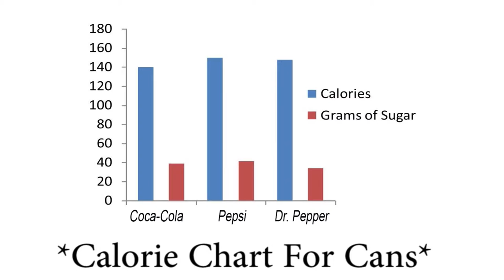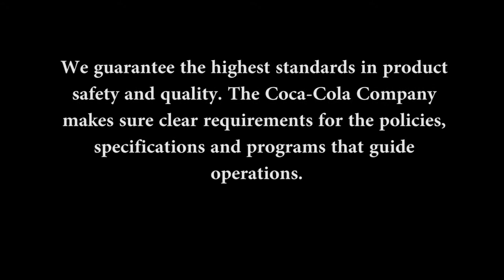Kyle Williams - Coca Cola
PRICING & PURCHASING OPTIONS ARE FICTIONAL AND NOT REPRESENTATIVE OF THE ACTUAL PRODUCT!